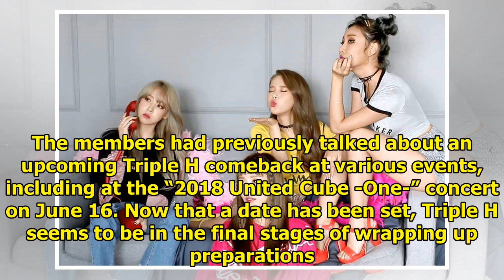Triple H Confirms Summer Comeback Date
Display. Sharethrough. Soompi.1x1 Triple H is gearing up for a summer comeback! See Also: HyunA Talk...